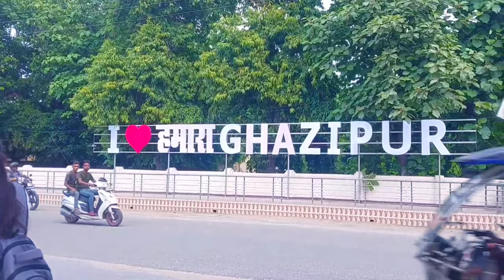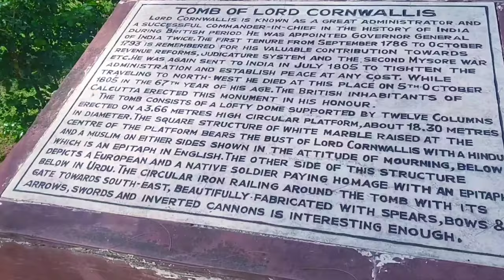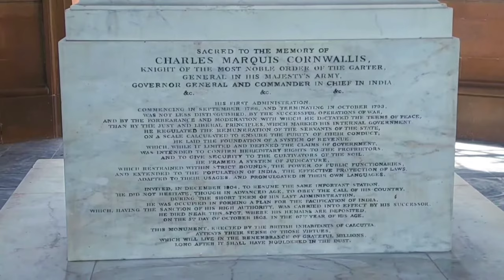Lord Cornwallis Park ❤️ | Ghazipur City Viwe | गाजीपुर जिला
Hello Dosto Apko Mera Vlog kaisa laga Jo hamen apko Dikhaya agar apko thoda sa bhi achcha Laga Ho to apko log support lijiyega.❤️🙏
like 👍 share comment karna to bilkul mat bhuliyega dosto.❤️🙏😍, bilal kali vlogs

queries...searching youtube.
ghazipur video
ghazipur news
afjal Ansari ghazipur
dm aryaka akhoury
lord cornwallis ghazipur
lord cornwallis tomb ghazipur uttar pradesh
ghazipur top famous places
gazipur historical place
ghazipur history
ghazipur history in hindi
morning routine indian village life
Daily Vlog in youtube india
uttar pradesh travel vlog
Daily Vlog related
vlog video
Daily Vlog village life
shubham jaikar khushbu ghazipur

Hashtags:. Youtube..

Happylife take care Goodlife ❤️ 🙏